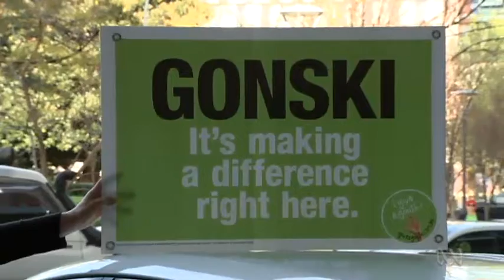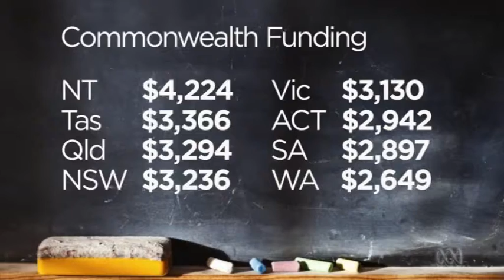Trouble in Adelaide: Eastern states resist Simon Birmingham's Gonski changes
23/09/2016 NSW Education Minister Adrian Piccoli is refusing to give ground on the agreement he signed with the Commonwealth over funding for  schools.